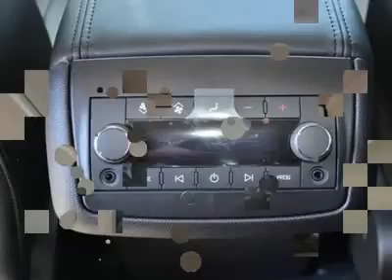2012 CHEVROLET TRAVERSE Austin, TX CJ127801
2012 CHEVROLET TRAVERSE Austin, TX
Stock

Henna Chevrolet
8805 North IH-35